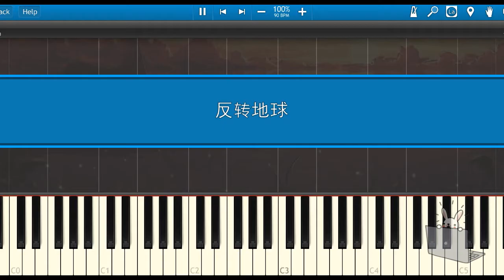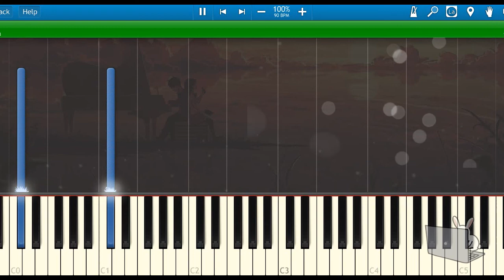🎹R1SE《反转地球》(Piano Tutorial)❤️♫